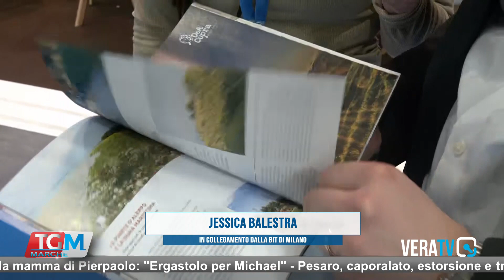BIT MILANO 1 COLLEGAMENTO TG 6 FEBBRAIO